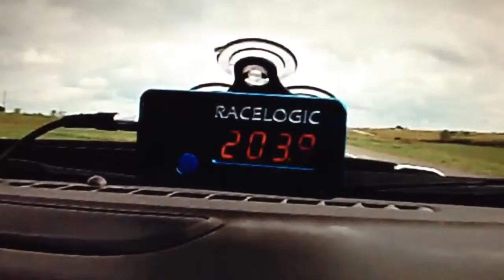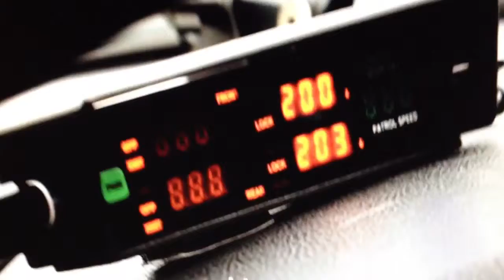Hennesy camaro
Way way way fast